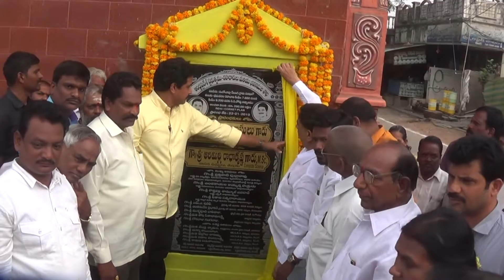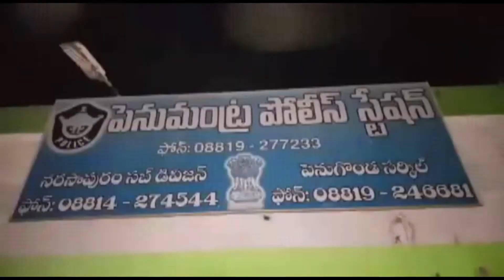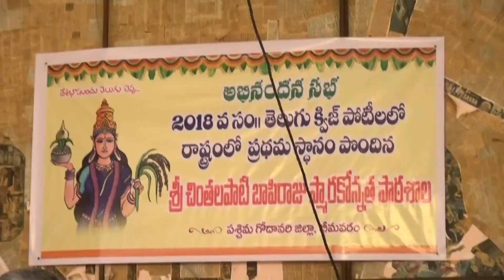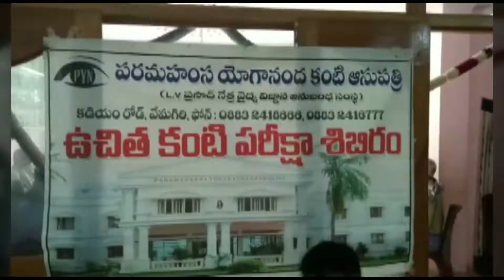22 01 2019 NEWS 02